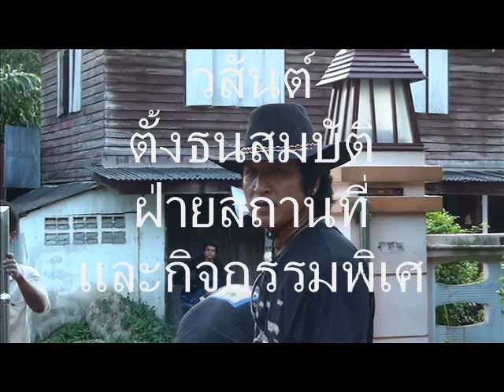วสันต์แนะนำตัวฝ่ายสถานที่.wmv